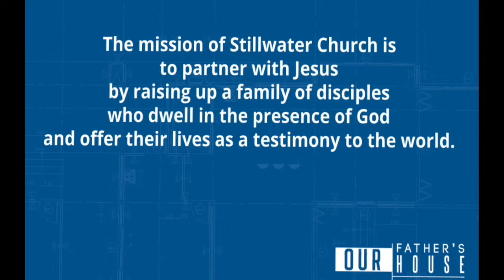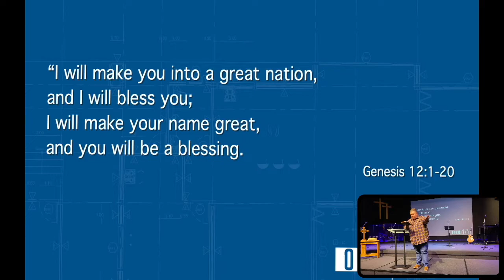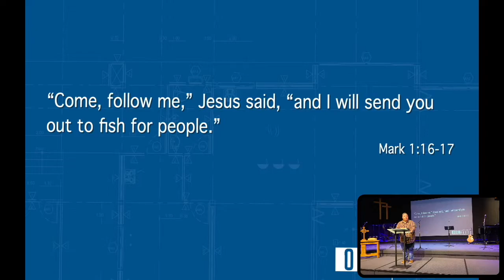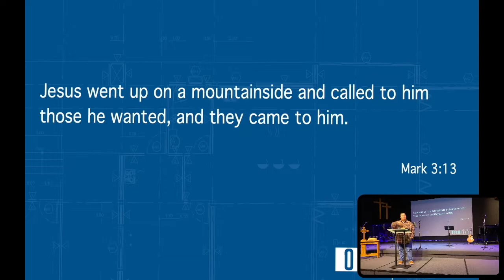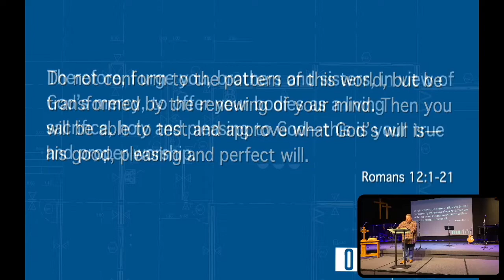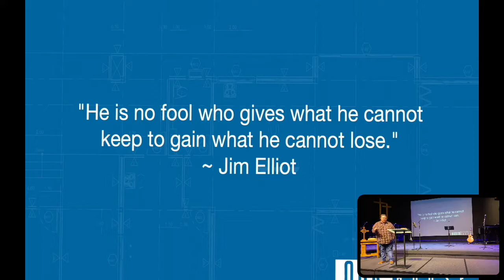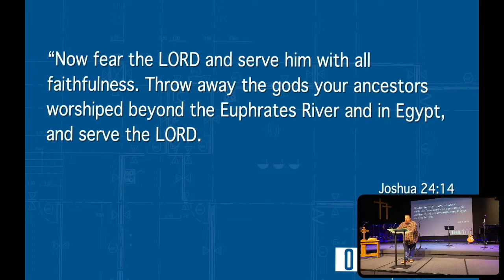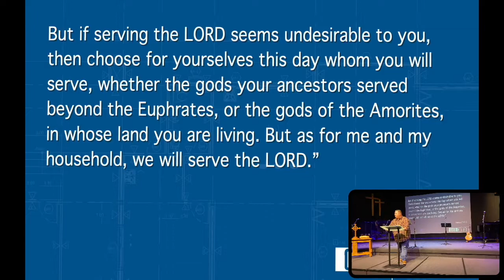Our Father's House Message Series - And Offer Their Lives as a Testimony to the World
Stillwater Church
Pastors Matt Reynolds
Our Father's House Message Series
And Offer Their Lives as a Testimony to the World
Week 4 October 9, 2022